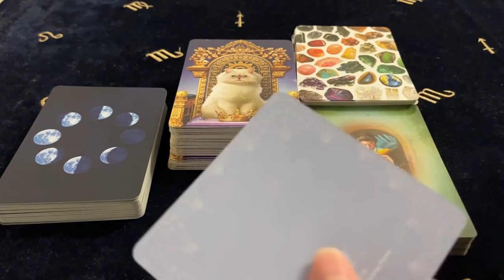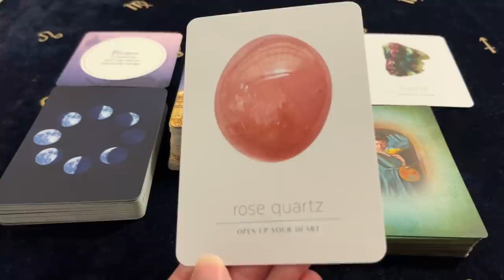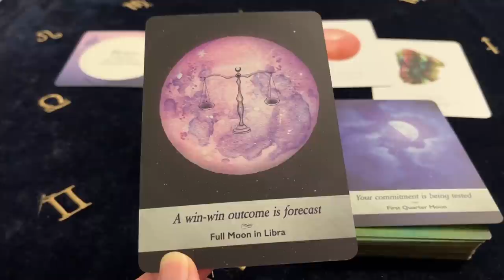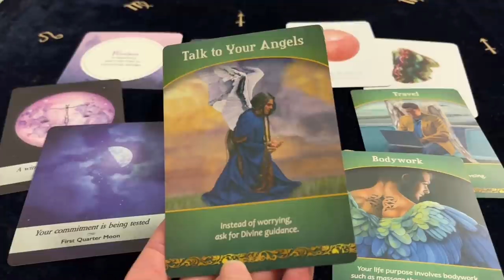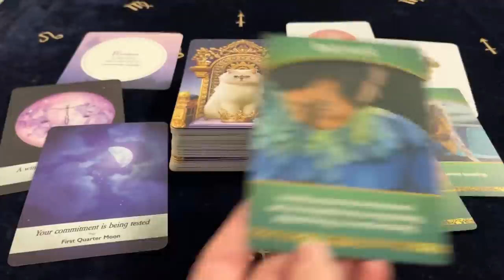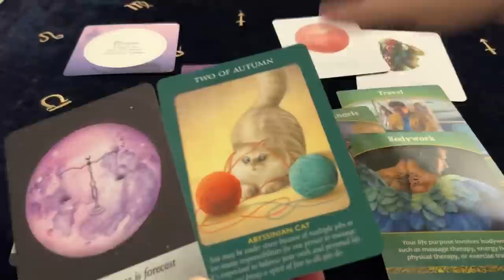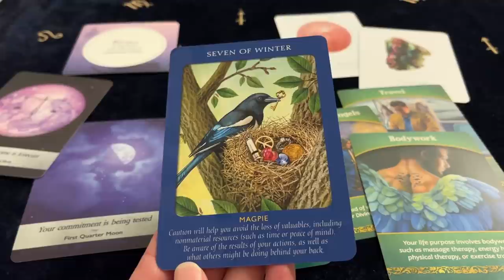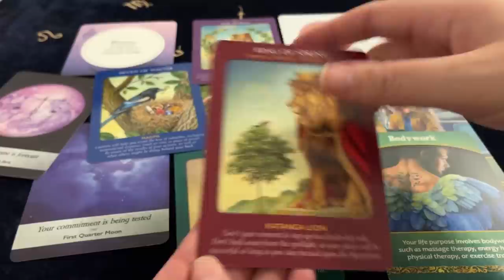LIBRA CONGRATULATIONS! LONG LASTING LOVE, DRAMATIC PLANS WILL BE SUCCESSFUL! Oct 18 - 24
Decks Used ~
Daily Crystal Inspiration Cards - Heather Askinosie
Moonology Oracle - Yasmin Boland
Life Purpose Oracle - Doreen Virtue
Animal Tarot Cards - Radleigh Valentine
Joyful Abundance Cards - Kris Franken